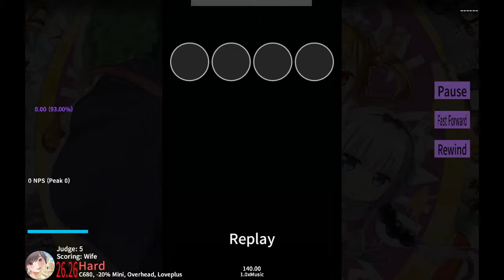【Etterna】Made With Dragons 95.8%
Pack : Etterna Explosion Excitepack 2
Chordjack ver.